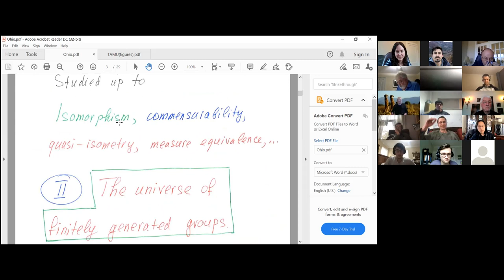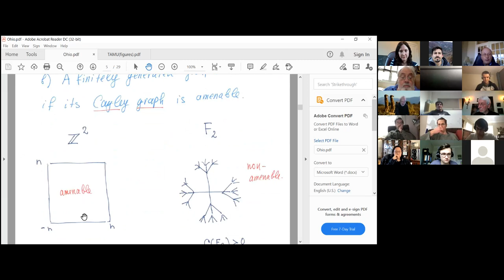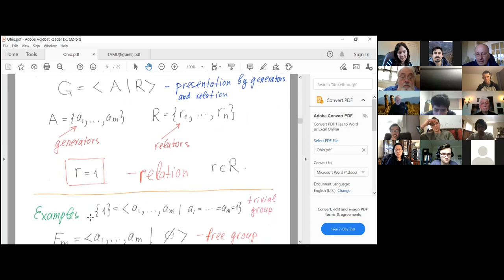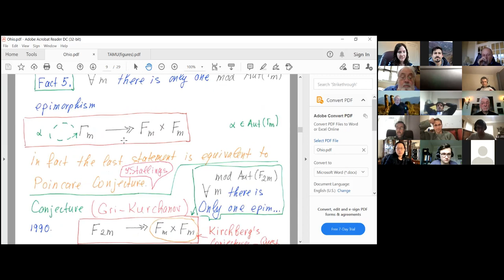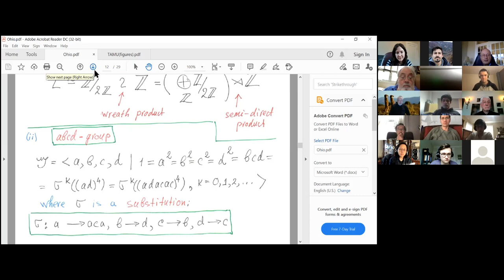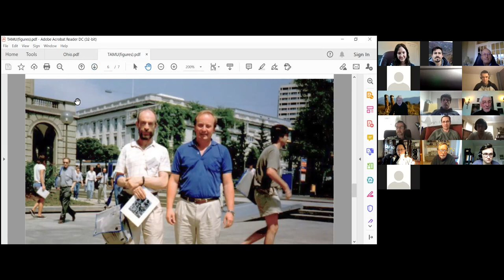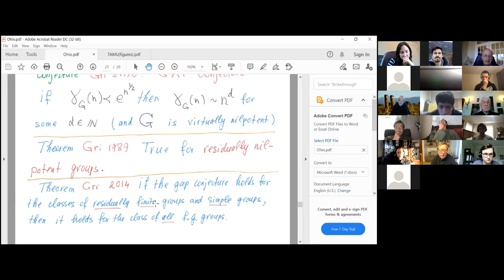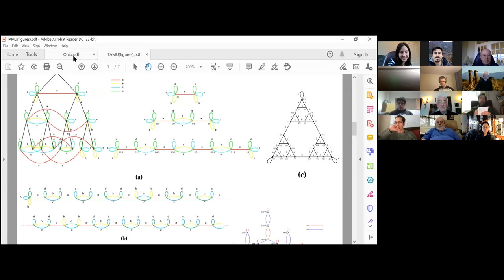Colloquium . Rostislav Grigorchuk . March 4th 2021. Groups, growth and spectra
Abstract: I will give an introduction to some asymptotic invariants of finitely generated groups and their applications to geometry, random walks and topology.  This talk will be accessible to graduate students and non-experts.